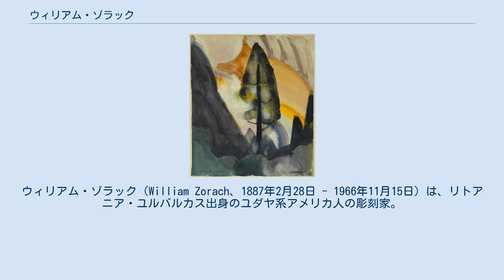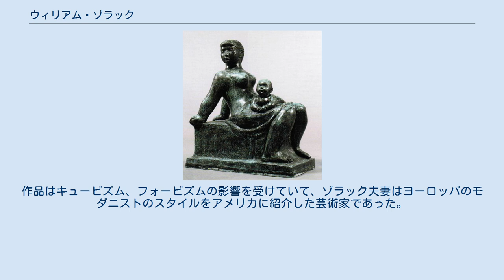ウィリアム・ゾラック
ウィリアム・ゾラック（William Zorach、1887年2月28日 - 1966年11月15日）は、リトアニア・ユルバルカス出身のユダヤ系アメリカ人の彫刻家。
 1932年に制作したロックフェラー・センターの中の劇場 "Radio City Music Hall" のための "Spirit of the Dance" が知られる。
 当時ロシア領であった、ユルバルカスにユダヤ系の家に生まれた。
1894年に家族はアメリカ合衆国に移住し、オハイオ州のクリーブランドに住んだ。
リトアニアでの名前はゾラック・ゴーフィンケル(Zorach Gorfinkel) であったが、アメリカの学校でウィリアムと呼ばれたので、ウィリアムを名乗るようになった。
1905年から1907年の間、クリーブランド美術学校で学んだ後、1908年にニューヨークに出て、ナショナル・アカデミー・オブ・デザインに入学した。
1910年に美術の修行を続けるためにパリに渡り、私立の美術学校のAcadémie de La Paletteに入学した。
 パリでは、学生仲間のアメリカ人画家、マーガリート・トンプソンと知り合い、1912年になってニューヨークで結婚し、結婚後の姓はゾラックを名乗った。
帰国した後、1913年にゾラック夫妻の作品はアーモリーショーなどに出展され、批評家や一般の人々に知られることになった。
作品はキュービズム、フォービズムの影響を受けていて、ゾラック夫妻はヨーロッパのモダニストのスタイルをアメリカに紹介した芸術家であった。